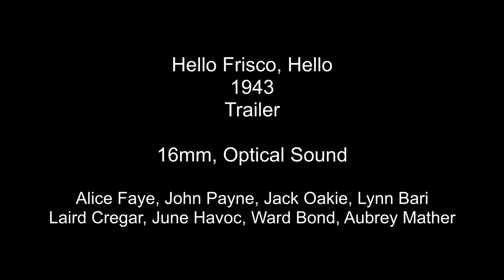Hello Frisco Hello 1943 Trailer HD 16mm Alice Faye, John Payne, Jack Oakie,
An HD transfer of a 16mm print of the trailer for "Hello Frisco Hello".  The 1943 film stars Alice Faye, John Payne, Jack Oakie, Lynn Bari, Laird Cregar, June Havoc, Ward Bond, and Aubrey Mather.